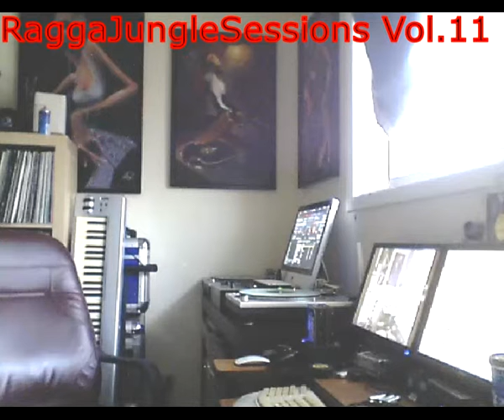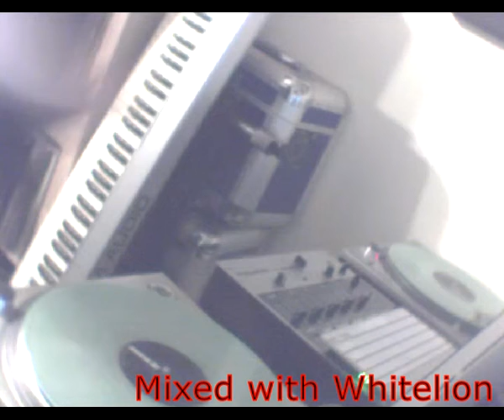ragga session vol 11 mixed by whitelion